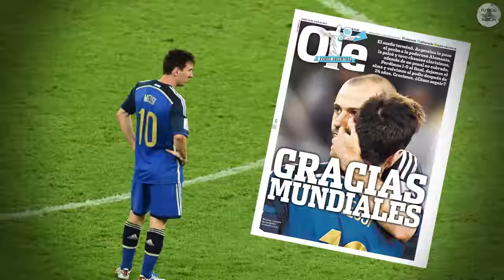Messi,Russia te espera ●video motivacional HD